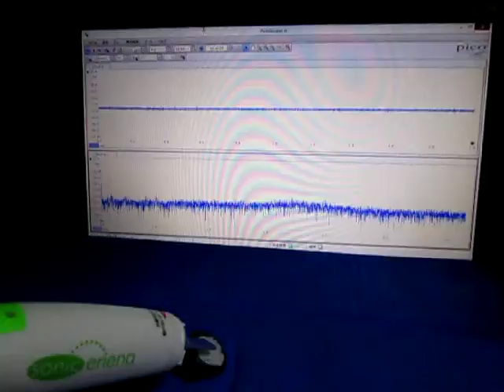ものの表面を伝搬する弾性波 （超音波システム研究所 ultrasonic-labo）